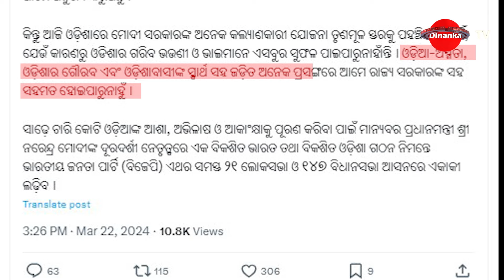ସ୍ପଷ୍ଟ ହେଲା ମେଣ୍ଟ ଚିତ୍ର | ଏକାଠି ନୁହେଁ ଏକାକୀ ଲଢିବ ବିଜେପି | DinankaTV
ସବୁ ଚର୍ଚ୍ଚାରେ ପୂର୍ଣ୍ଣ ଛେଦ ପକାଇଲେ ମନମୋହନ..ଏକାଠି ନୁହେଁ ରାଜ୍ୟ ବିଜେପି ଏକାକୀ ଲଢ଼ିବ..ସମାନ ଓଡିଆ ଅସ୍ମିତା କଥା ଦୋହରାଇଲେ ରାଜ୍ୟ ବିଜେପି ମୁଖିଆ..ଆଉ ପୁଣି ଟ୍ୱିଟ କଲେ ପୁରୁଣା  ଟ୍ୱିଟର  କିଛି ସମାନ ଶବ୍ଦ..ହେଲେ ମନମୋହନଙ୍କ ନୂଆ ଟ୍ୱିଟରେ ପୁରୁଣା ଟ୍ୱିଟର ସେ ଦମ୍ଭୋକ୍ତି ବାରି ହେଉନି .